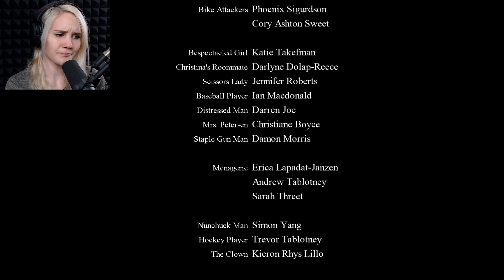KARATE KLOVNI | Pelataan Press X To Not Die #2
Pennywise on jälleen kerran päässyt mukaan peliin! Mistä näitä klovneja tulee!
Tervetuloa katsomaan Press X Not To Die pelivideo suomeksi!